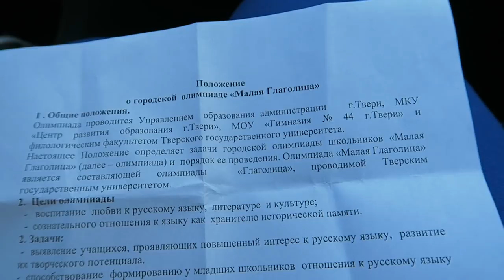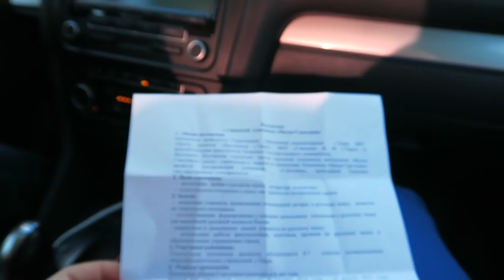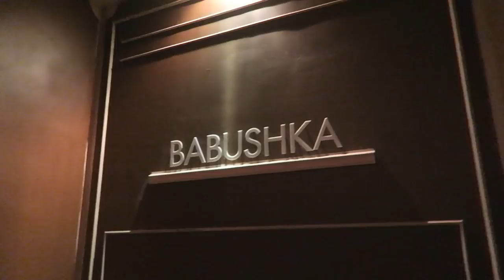VLOG: открытие БАРБЕРШОП BLACK LION ТВЕРЬ | СКРУДЖИ в бар БАБУШКА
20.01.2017 в городе Тверь при поддержке лейбла Блэк Стар (Black Star) состоялось шумное открытие барбершопа Black Lion для настоящих мужиков!
А вечером в честь открытия BARBERSHOP в баре BABUSHKA (Бабушка) был дан концерт СКРУДЖИ!